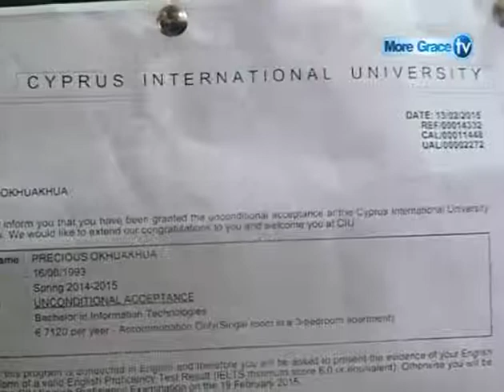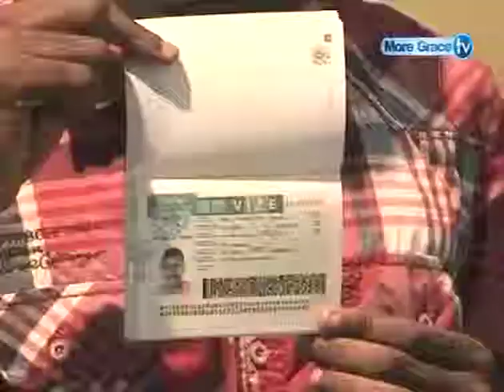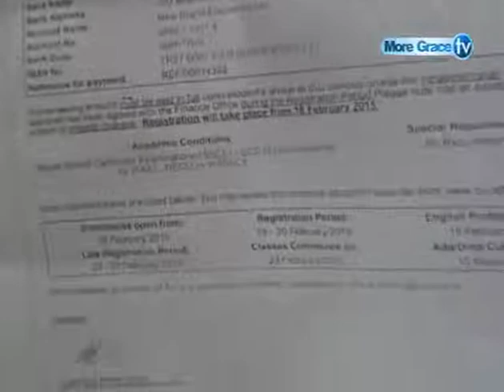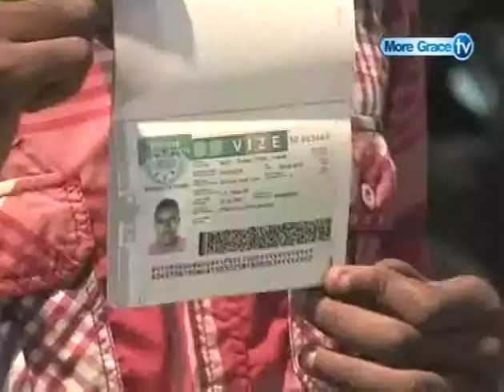Study Abroad Made Easy By Grace